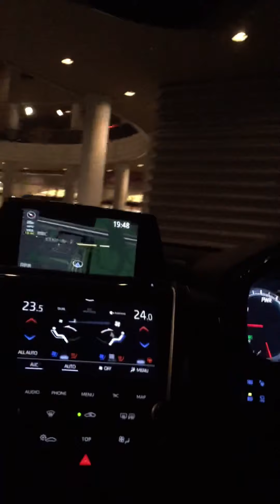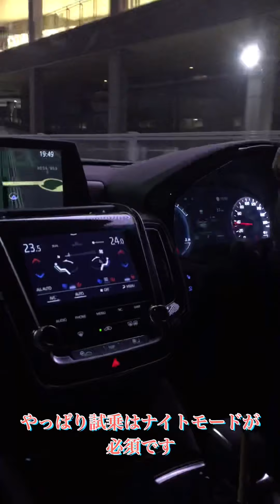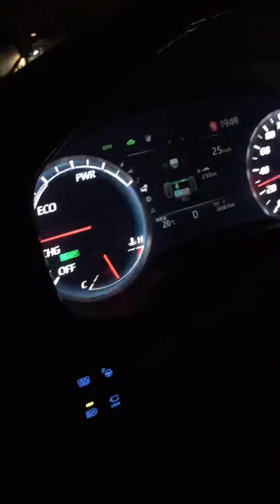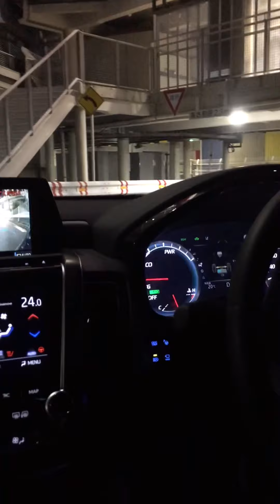トヨタクラウンハイブリッド夜間試乗#shorts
VLLO有料版の音楽